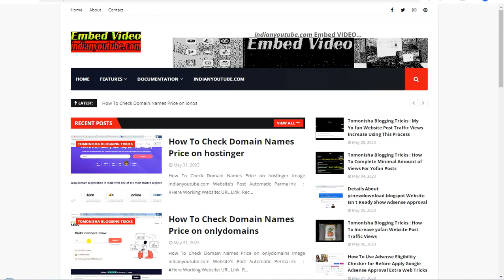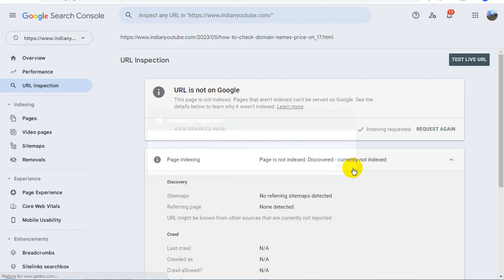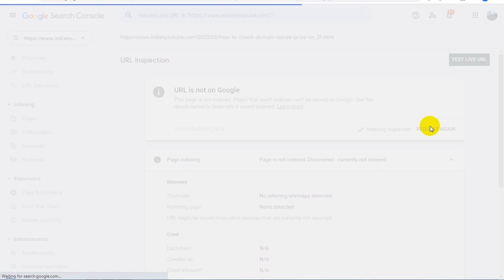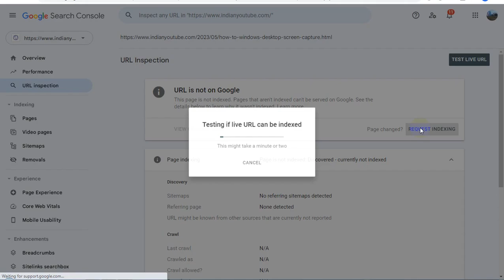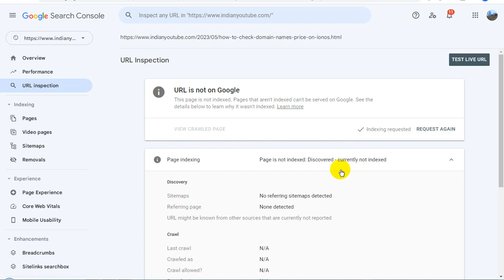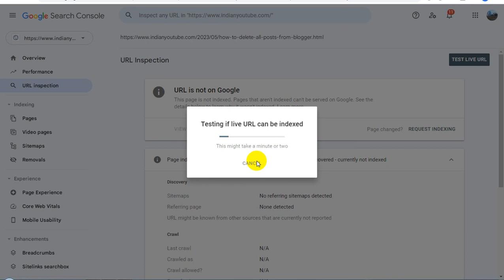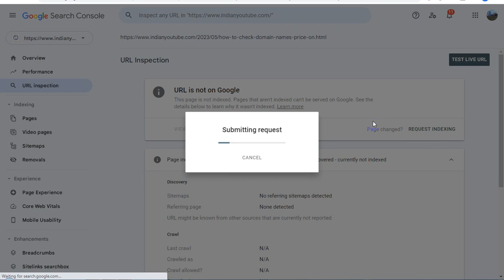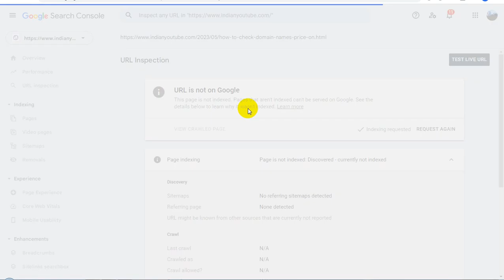Tomonisha Blogging Tricks : How To Blogger New Post Indexed on Google Search Console